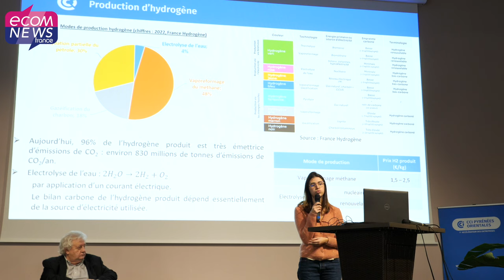Changement climatique et innovation : La CCI des Pyrénées-Orientales en première ligne !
Ecomnews a pu assister à la journée dédiée aux "Enjeux & Défis de la Transition Écologique" organisée par la Chambre de Commerce et d'Industrie des Pyrénées-Orientales, présidée par Laurent Gauze. Au programme : de nombreuses tables-rondes avec des interventions d'experts, des témoignages de chefs d'entreprises, et des échanges approfondis sur les défis liés à la transition écologique. Reportage.

Retrouvez l’article complet en lecture gratuite en lien avec cette vidéo